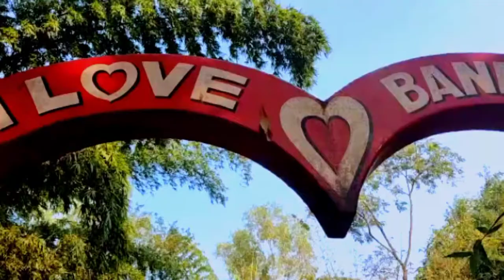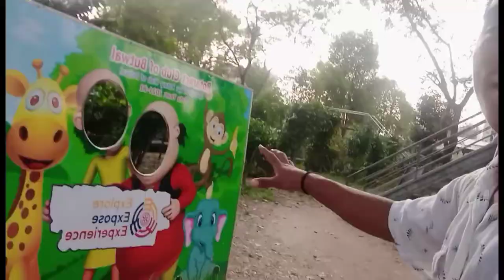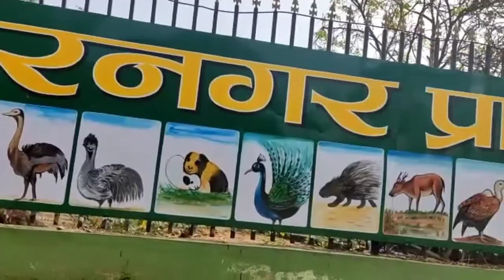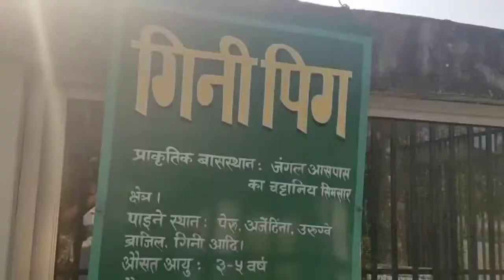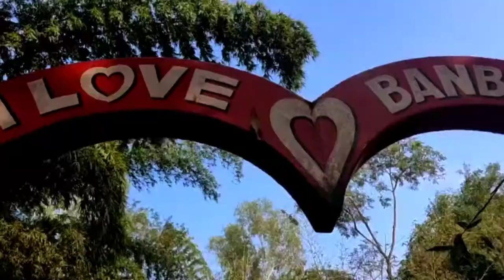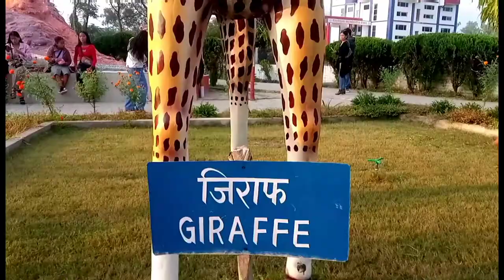बनबाटिका पार्क। शंकरनगर । Banbatika part. shankarnagar. Tilottama. Butwal.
बनबाटिका पार्क । बुटवल । रुपन्देही । Banbatika park shankarnagar. tilottama butwal.